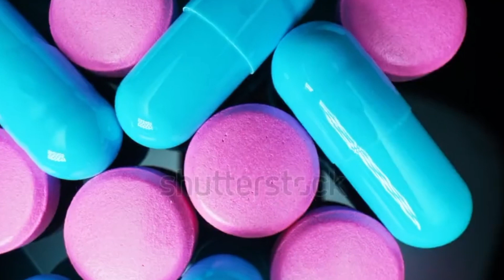Remedy for dizziness "vertigo" by |Dr Junaid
Dizziness or vertigo is not a disease in itself, but it can be a symptom of another disease

Assalamu Alaikum, in this video of Aj, we will talk about vertigo, that is, when we suddenly stand up from sitting, it becomes dark in front of our eyes or we feel dizzy, the earth starts spinning, why does this happen? And is it a disease in this video we will discuss

Vertigo is not a disease in itself, but it can also be a symptom of a disease. Generally, patients with vertigo feel their surroundings spinning due to dizziness. Sometimes this dizziness. They are mild in nature and can sometimes be severe, even making it difficult to carry out daily activities.
There are three types of vertigo. But two of them are more common. The first type of vertigo is peripheral, the second type is central and the third type is psychogenic. Peripheral vertigo is caused by a viral infection. Affects the inner ear, which controls balance. The areas affected are called the Vestibular Labyrinth or Semicircular Canals.
Regardless of the type of vertigo, most patients recover without treatment, but this does not necessarily mean that a doctor should not be consulted. Patients with vertigo should be taken special care. Stay and rest completely, so as not to have an accident due to dizziness. Patients should drink plenty of water, so that the body does not become dehydrated.
Vertigo If your vertigo problem persists for several days, you should contact your nearest doctor immediately.
For this video, I hope that you will understand this video, Allah Hafiz.